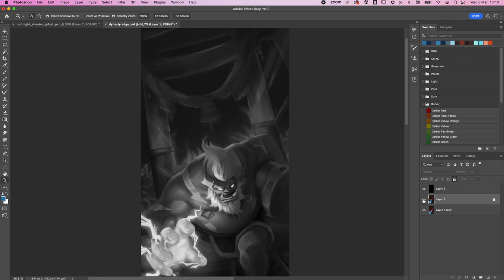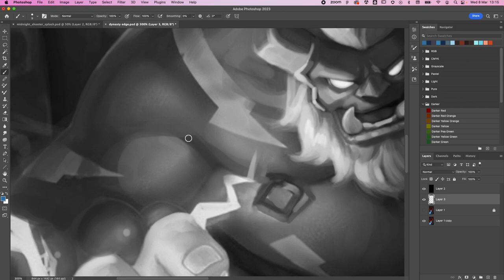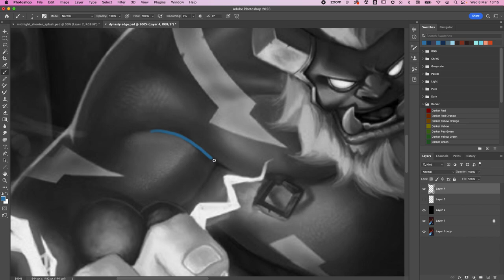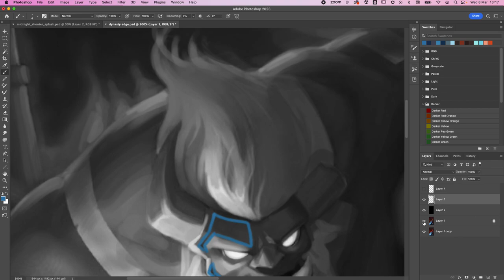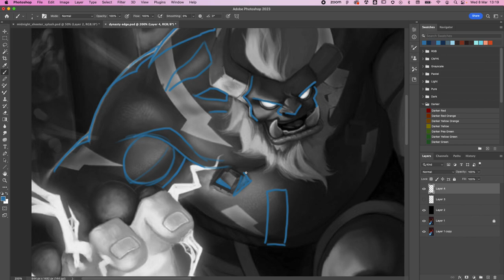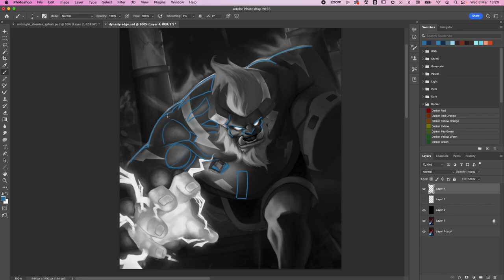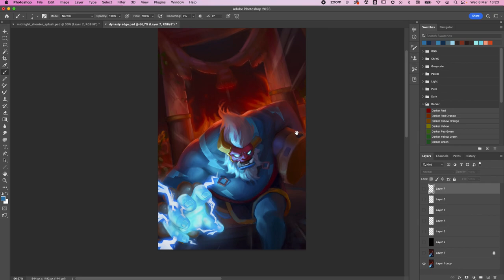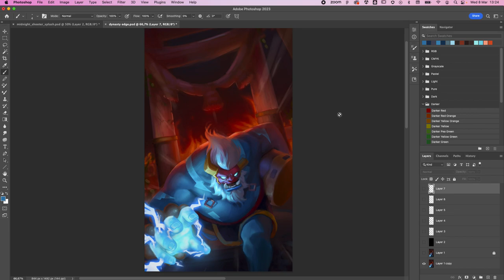Dynasty edge - feedback - arte revide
paintover - splash art